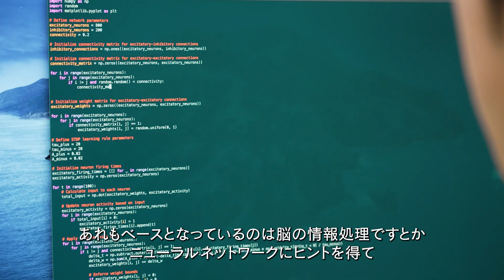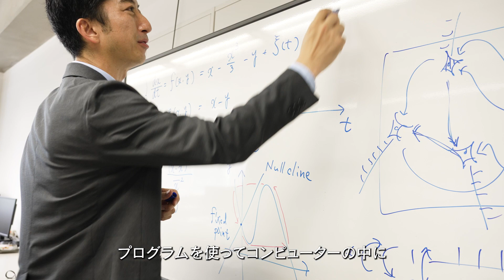【2分程度で研究室紹介！】脳の仕組みを使って人工知能の理論を作るには？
芝浦工業大学の研究室を2分程度で紹介する動画シリーズ【研究室ガイド】

システム理工学部　神経情報システム研究室　保坂亮介 教授

芝浦工大公認YouTubeサークル「SYC」が運営する、大学の魅力発信チャンネル

▼芝浦工業大学のプロフィール

芝浦工業大学は日本屈指の海外学生派遣数を誇るグローバル教育と､多くの学生が参画する産学連携の研究活動が特長の理工系大学です。東京都と埼玉県に2つのキャンパス（豊洲、大宮）、4学部1研究科を有し、約9千人の学生と約300人の専任教員が所属。2024年には工学部が学科制から課程制に移行し、従来の教育の在り方を根本から変えていきます。
創立100周年を迎える2027年にはアジア工科系大学トップ10を目指し、教育･研究･社会貢献に取り組んでいます。